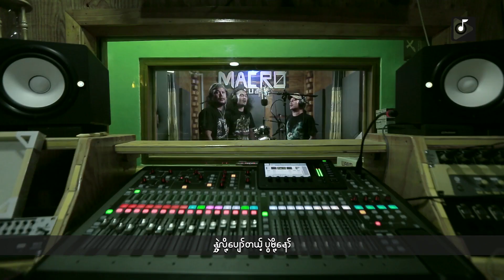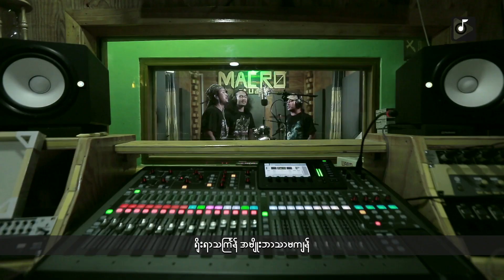အလွင့်သင်္ကြန်(Official MV)_ဇကြီး/Za Gyi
Singer_Za Gyi
Song Writer _Za Gyi

🎧တေးသံသာမှာ သီချင်းနားထောင်ပါ🎧